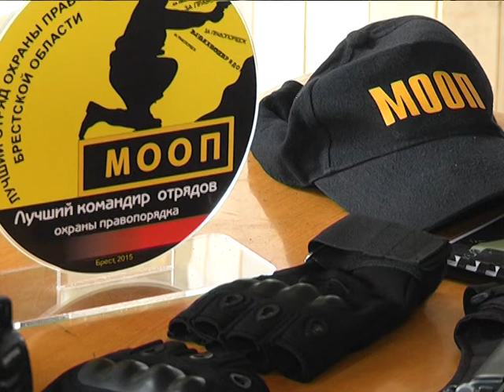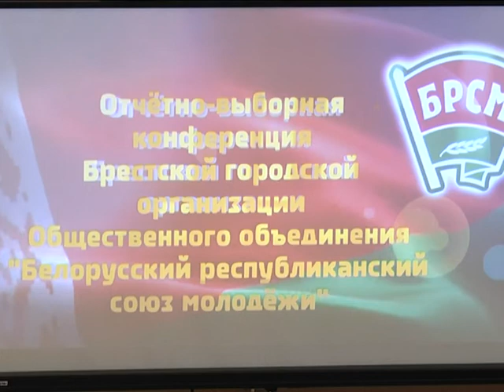2017-04-13 г. Брест. Отчетно-выборная конференция ГК ОО «БРСМ». Новости на Буг-ТВ.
35-я по счёту отчётно-выборная конференция Брестского городского комитета общественного объединения БРСМ состоялась в областном центре. На мероприятии уже по традиции подвели итоги деятельности молодёжи, обсудили перспективы развития новых направлений работы, а идей, достойных внимания, накопилось немало. Брестские юноши и девушки предпочитают активное участие в общественной жизни города, они не стоят на месте и стремятся к результатам ещё более высоким, чем прежние. В ходе официальной встречи тем для обсуждения было выдвинуто множество: в конструктивном диалоге принял участие глава города Александр Рогачук.